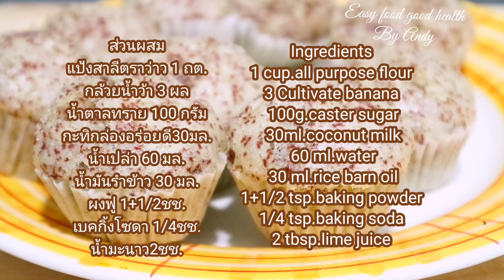เค้กกล้วยน้ำว้านึ่ง สูตรเจ/Cultivate banana cupcakes no bake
คลิปนี้มาชวนทำเค้กกล้วยน้ำว้าสูตรนึ่ง
สูตรนี้ไม่ใส่ไข่ใช้กะทิ
ทำไว้ทานช่วงทานเจได้เลยค่ะ
เนื้อนุ่มมากๆ
ปรับเปลี่ยนปริมาณน้ำตาลตามความหวานของกล้วยได้เลยนะคะ

แป้งสาลีตราว่าว 1 ถต.
กล้วยน้ำว้า 3 ผล
กะทิกล่องอร่อยดี30มล.
น้ำมันรำข้าว 30 มล.
ผงฟู 1+1/2ชช.
เบคกิ้งโซดา 1/4ชช.
น้ำมะนาว2ชช.
Ingredients
1 cup.all purpose flour
3 Cultivate banana
100g.caster sugar
30ml.coconut milk
60 ml.water
30 ml.rice barn oil
1+1/2 tsp.baking powder
1/4 tsp.baking soda
2 tbsp.lime juice
1.ปั่นกล้วยน้ำว้า กะทิและน้ำเปล่าจนละเอียด
2.เติมน้ำตาลทรายบดละเอียดและน้ำมันรำข้าวคนให้เข้ากัน
3.ร่อนแป้งผงฟูและเบคกิ้งโซดาลงผสม ตะล่อมแป้งพอละลาย
จากนั้นพักแป้งไว้45นาที
4.เมื่อพักแป้งครบตามเวลา คนไล่ฟองอากาศ ตักใส่พิม
ตั้งน้ำให้เดือด
นำขนมไปนึ่งใช้ไฟปานกลางนึ่งนาน 12-15นาที
แอนใช้พิมกระดาษและพิมพ์จีบเบอร์2818
ทำได้ประมาณ9ถ้วยค่ะ
ลองทำดูนะคะ